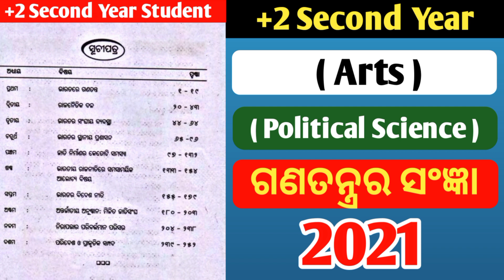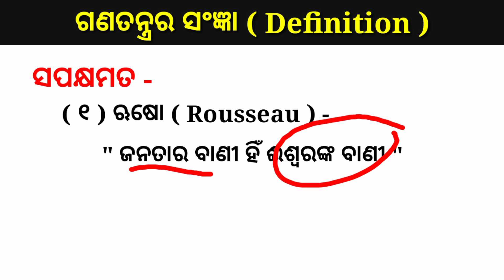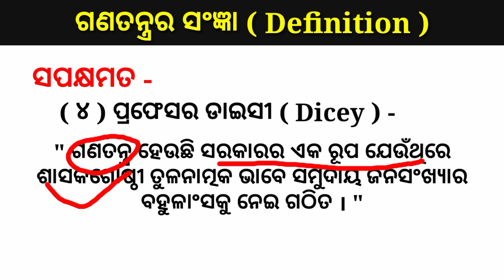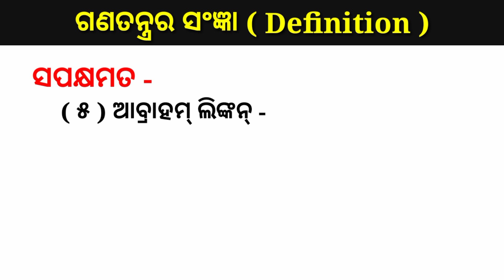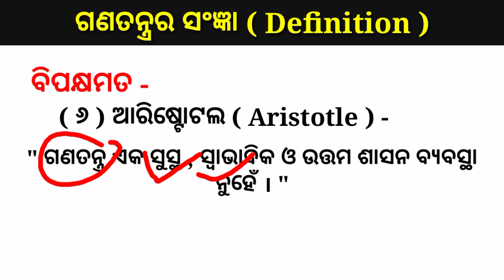Definition Of Democracy In Odia ( ଗଣତନ୍ତ୍ରର ସଂଜ୍ଞା ) // +2 Arts Political Science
ଆଜିର ଭିଡିଓ ମାଧ୍ୟମରେ ଆପଣ ଗଣତନ୍ତ୍ରର କେତେକ ସଂଜ୍ଞା ବିଷୟରେ ଜାଣିପାରିବେ । ସେଥିପାଇଁ ଏହି ଭିଡିଓ ଟିକୁ ଶେଷ ପର୍ଯ୍ୟନ୍ତ ଦେଖନ୍ତୁ ।